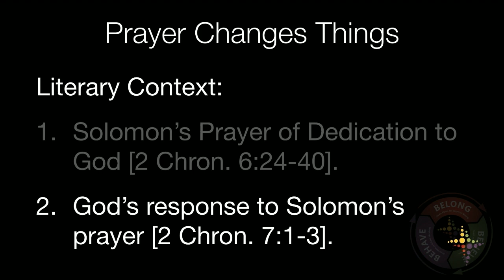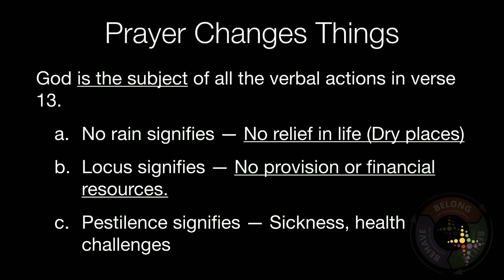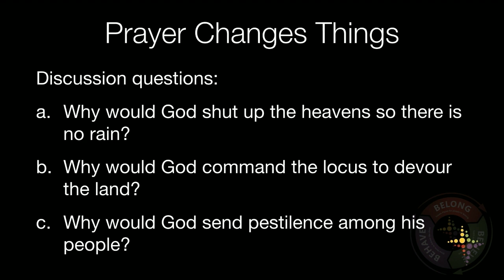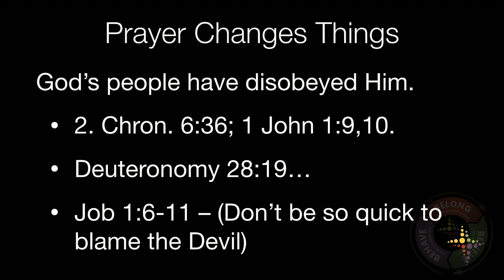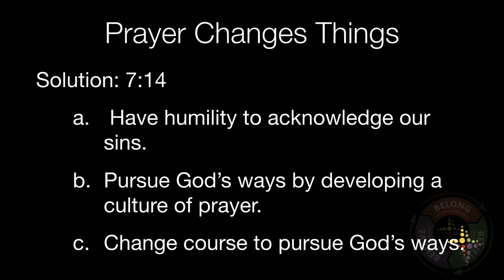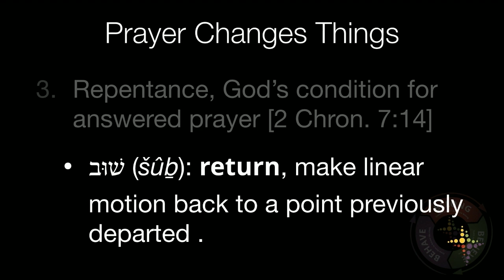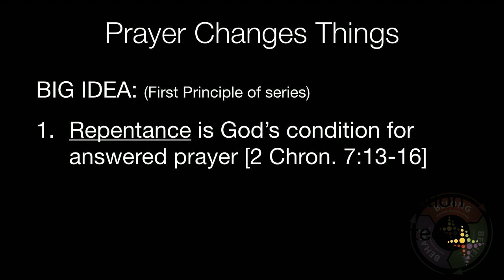Prayer Changes Things